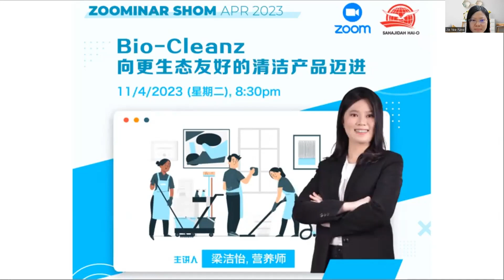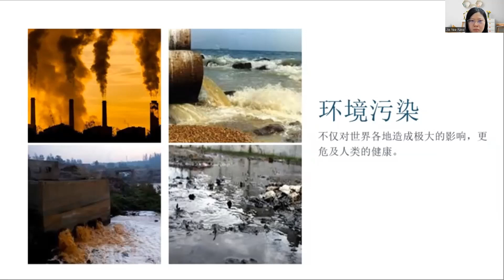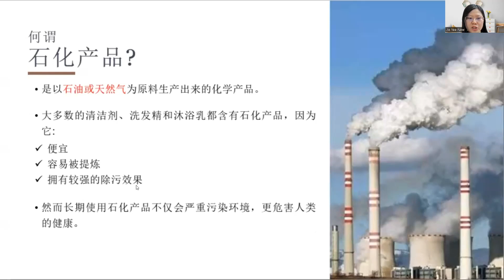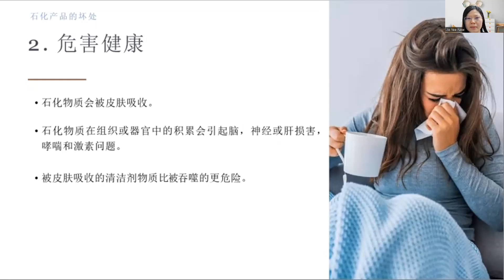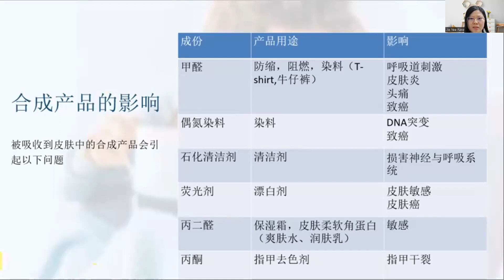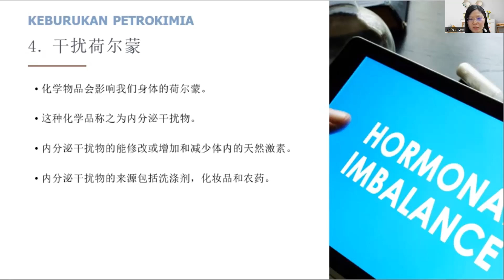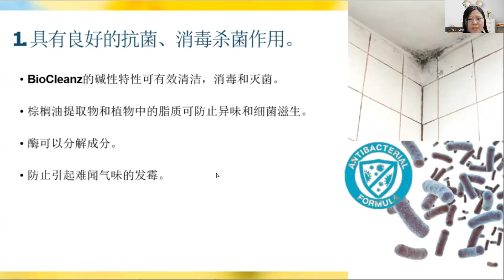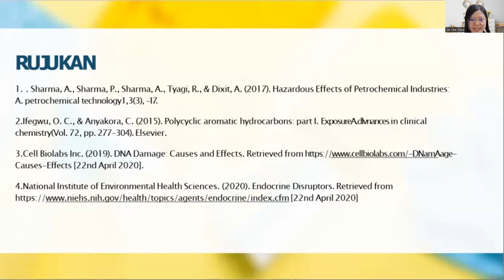BIO CLEANZ | Multipurpose Spray 易洁多用途喷雾剂 | SHOM